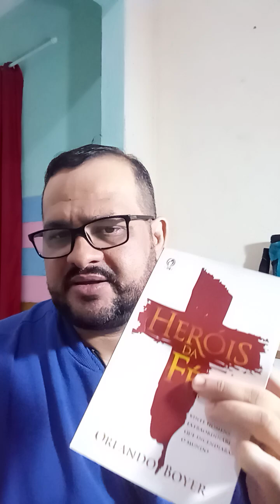CHRISTMAS EVANS! O Pregador de um olho só!